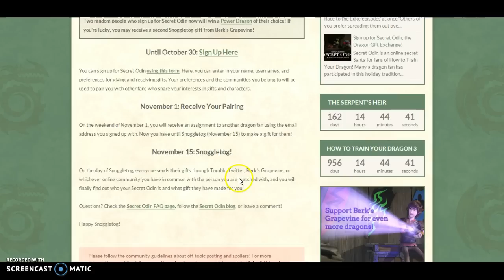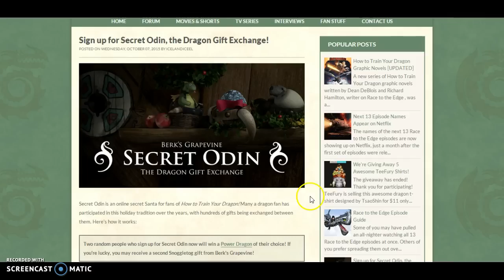Happy Snoggletog! Secret Odin "Gift"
Sorry, you know, for not having anything prepared, but I'm not going to throw any lame little excuses as to why. I'll just be saying Happy Snogletog, and please, joyismycenter, reply and provide to me some details so I can make it up to you! "Sometime by December" I meant to say during December depending on how long it'll take me to make whatever I plan and how long it takes for a response... Sorry again.